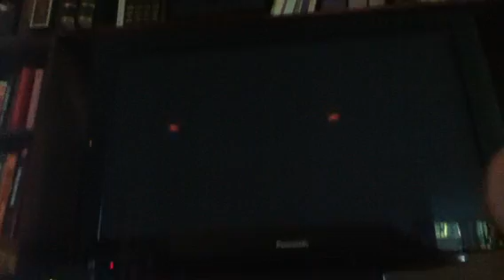Ascention starting rounds gameplay